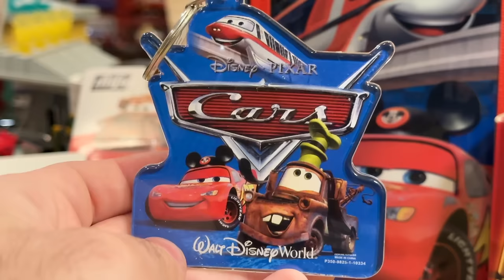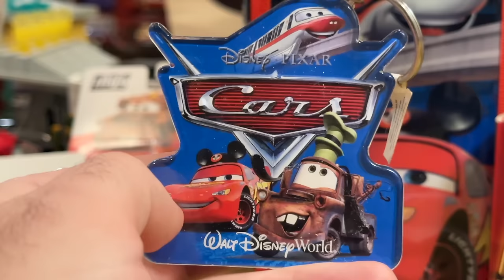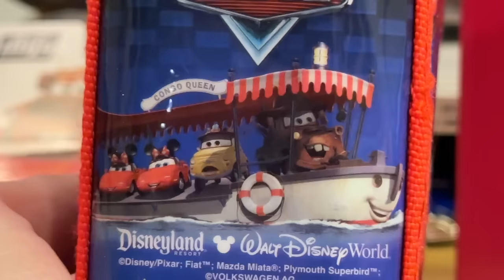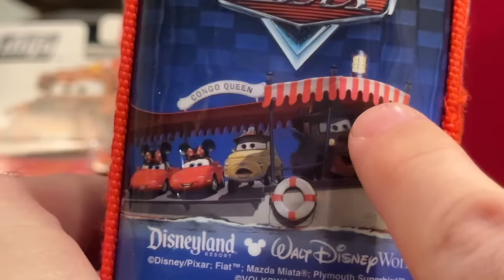Disney Cars & Planes GIGA Haul - El Materdor, Prototypes, Factory Customs, 2024 Singles (Part 25)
Due to a lack of new Disney Cars die-casts and merchandise in stores over the last few months, Ebay, among other online platforms, has become a frequent source for collecting indulgence. The "Giga" Haul is a multi-part special event in which I unbox all of my online purchases over the last few weeks, including a ton of prototypes, several items from the Disney 100 Exhibition, factory customs, handmade customs of the elves from "Mater Saves Christmas," Neon Racers, 2024 singles and the rarest retail release of all time, El Materdor.